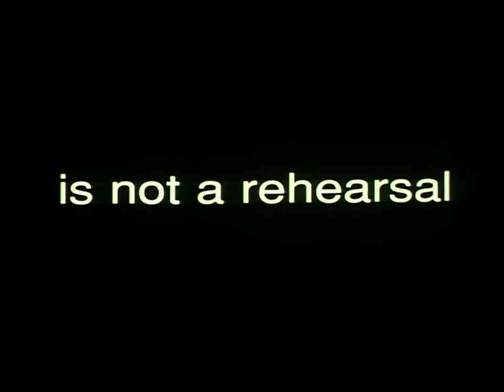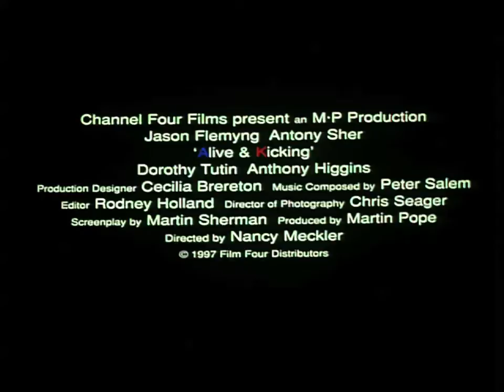Alive and Kicking (1997) | Film4 Trailer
A tender, funny and passionate love story of a gay dancer (Jason Flemyng) living positively with AIDS. With the help of an older man (Antony Sher) who becomes his lover, mentor and companion, he discovers the importance of love for his life and survival.

Directed by Nancy Meckler, written by Martin Sherman, and also starring Dorothy Tutin, Anthony Higgins and Bill Nighy.

A Film4 Production, released in the UK on 6th June 1997.